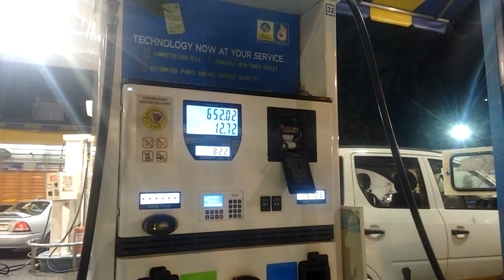Malvan Road Trip - Part-1 - Travel, Sindhudurg fort, Vengurla Beach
We travelled from Mumbai-Pune-Karad-Kolhapur-Malvan. Next day early morning we visited local fish market, then explored Sindhudurg fort, in evening we visted Vengurla beach and took some underwater videos.

Leonell Cassio - Memories (ft. Anne Lan)